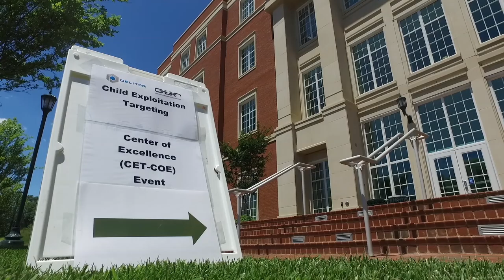OPERATION UNDERGROUND RAILROAD - SHORT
Recap of the unveiling ceremony of the Child Exploitation Targeting Center of Excellence (CET-COE). CET-COE is a joint venture between O.U.R. and Delitor to help aid all law enforcement in bringing about the end of child exploitation in every form.